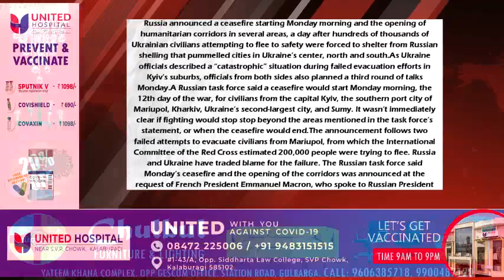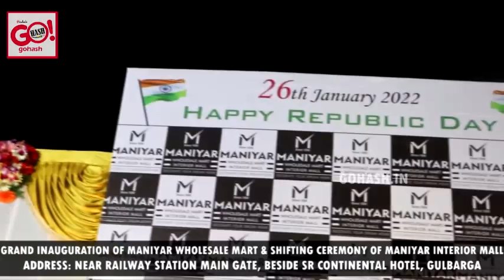GLB | DAILY BULLETIN 07 MAR, 2022 GULBARGA